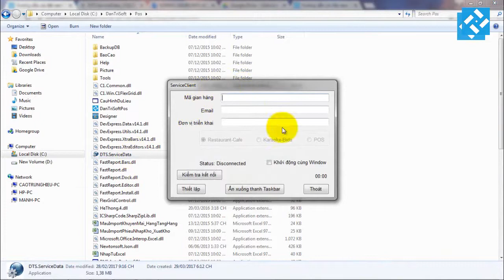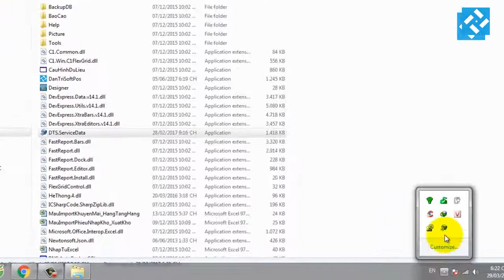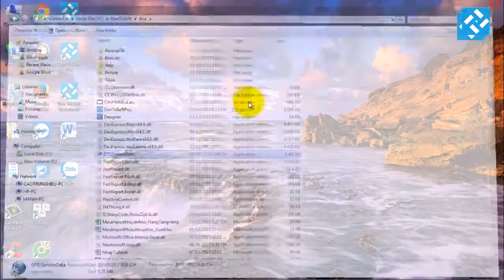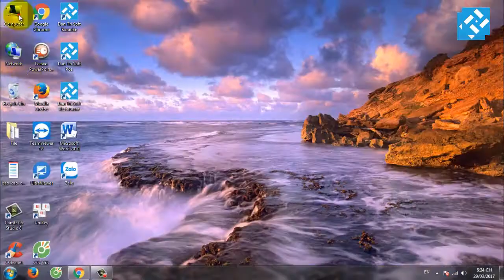Hướng dẫn khai báo cho ứng dụng order bằng điện thoại smartphone, máy tính bảng Dân Trí Soft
Những quán cafe, quán ăn, nhà hàng có không gian rộng hoặc nhiều tầng hoặc ít nhân sự khi sử dụng ứng dụng order bằng máy tính bảng/điện thoại giúp:

- Giảm thời gian order lên đến 90%.
- Tiết kiệm 50% nhân sự.

Dân Trí Soft là cung cấp song song 2 giải pháp order bằng máy tính bảng Off-line và On-line theo đúng nhu cầu quản lý của chủ quán.

*** Thuê bao chỉ từ 99.000 đồng/tháng hoặc dùng vĩnh viễn chỉ từ 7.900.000 đồng